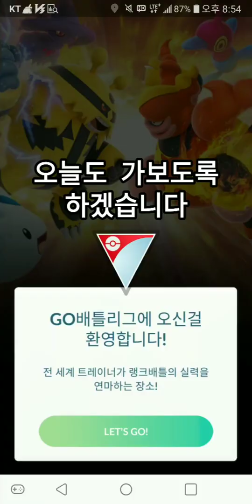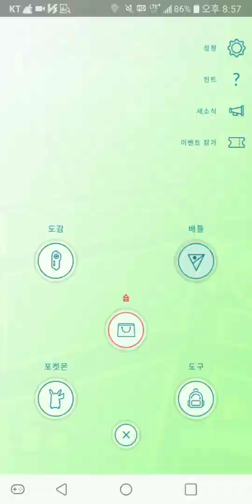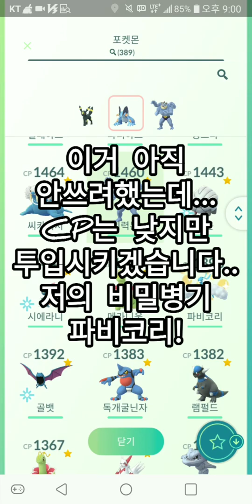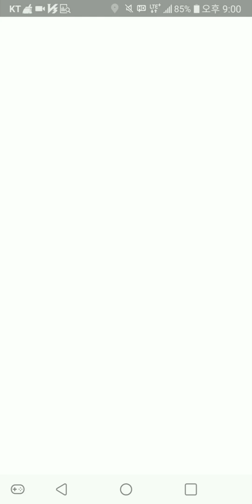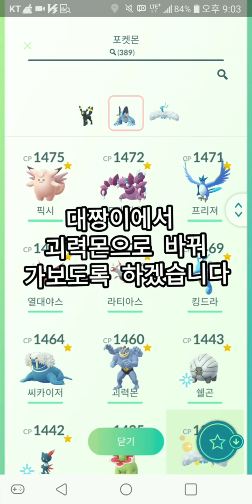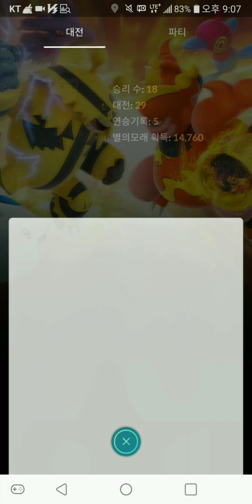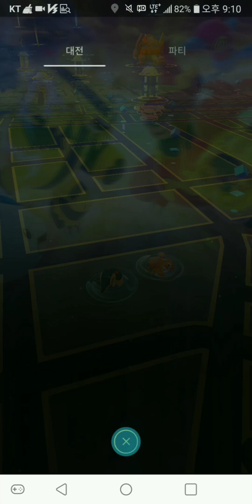[슈퍼리그] 포켓몬고 1103일차! 상대에게 박수만 쳐주는 GO배틀리그 이젠 파비코리를 꺼내보실까...? 랭크4구간